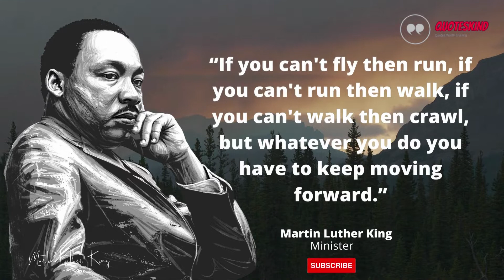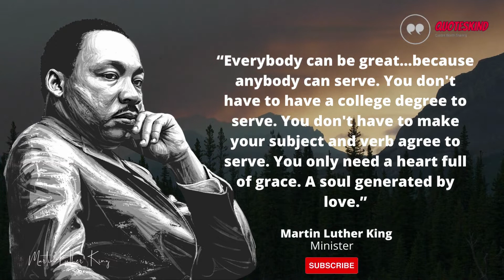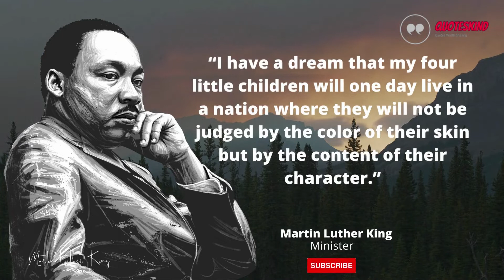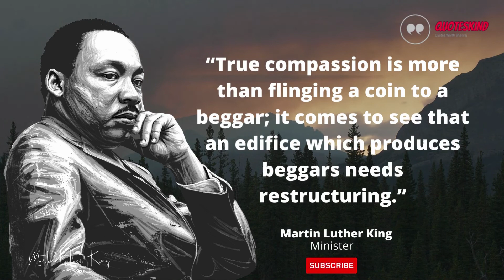Martin Luther King Jr - Martin Luther King Quotes That Will Restore Your Soul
Hellow Viewers Welcome to QuotesKind Youtube Channel.

In this video, you’re going to watch Martin Luther King quotes that will restore your soul martin luther king quotes. Enjoy!

On this channel you will get famous quotes video on quotes life quotes quotes channel inspirational quotes deep quotes quotes about life famous quotes powerful quotes life changing quotes greatest quotes.

This video is all about Martin Luther King quotes if you can't fly
martin luther king walk crawl
martin luther king in the end we will remember
martin luther king jr life changing quotes
motivational quotes of martin luther king
quotes by martin luther king jr s about equality.

Query Solved:
The 20 Most Important Martin Luther King Jr. Quotes
Martin Luther King's Famous Quotes
Martin Luther King Quotes For The Modern Age
martin luther king jr. quotes
martin luther king jr biography
civil rights
martin luther king jr bio
martin luther king interview
martin luther king documentary

//Recommended videos:
▶️ Dale Carnegie – 40 Life Changing Quotes that are Really Worth Listening To Wise Quotes by Carnegie
▶️ Friedrich Nietzsche's 20 Quotes which are better known in youth to not to Regret in Old Age
▶️ Oscar Wilde's 20 Quotes which are better known in youth to not to Regret in Old Age

//About me:
Here we’re sharing quotes about life, inspirational quotes, deep quotes, famous quotes, motivational quotes, inspirational quotes about life & wise quotes and helpful quotes that you need to motivate.

Quotes by Kuotes Dose
Quotes by everyday Stoic
Quotes by Beautiful Quotes and Stories
Quotes by Words of Wisdom
Quotes by The Quote Warrehouse
Quotes by Vivekananda Quotes
Quotes by RedFrost Motivation
Quotes by Team Fearless
Quotes by Simply Info
Quotes by Who Cares
Quotes by Wisdom quotes
Quotes by English Motivational Videos
Quotes by Inspirational Quotes Lily
Quotes by Brainy Dose